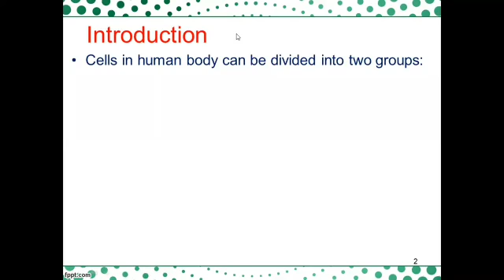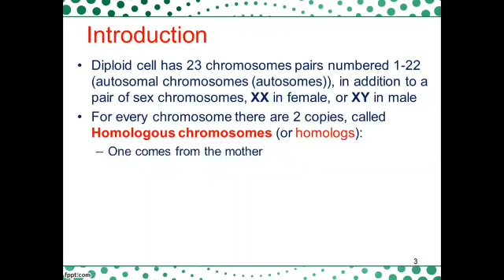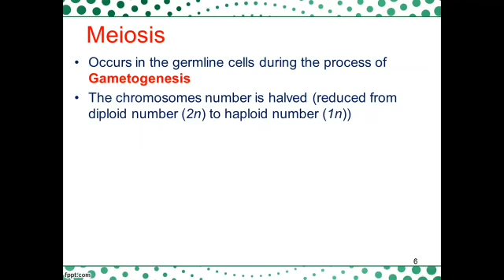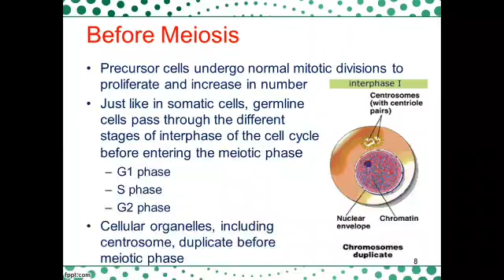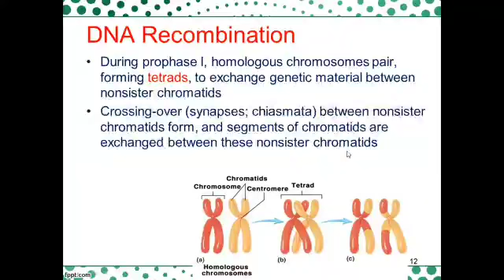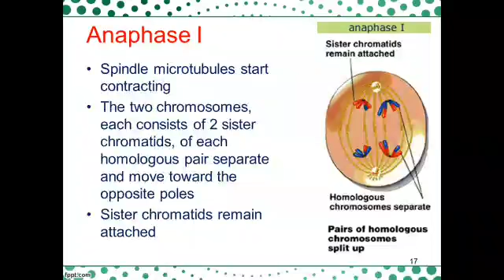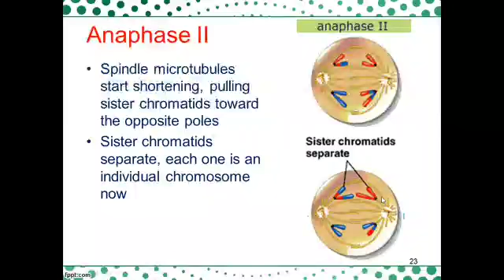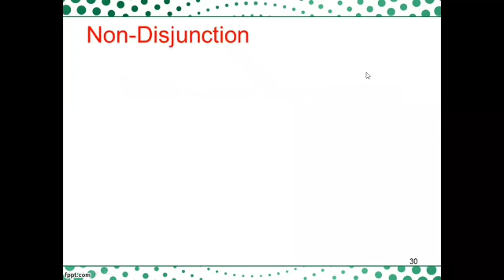وراثه محاضره 6